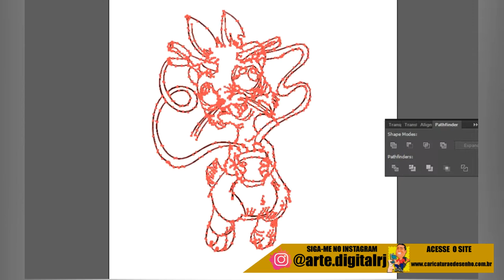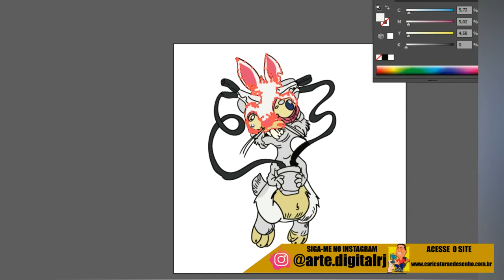vetorizar um desenho no ILLUSTRATOR